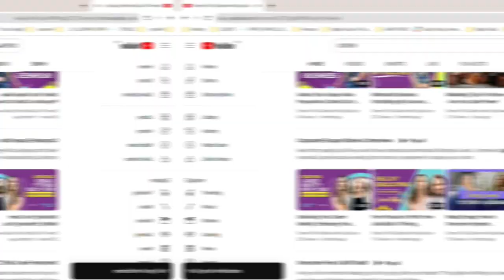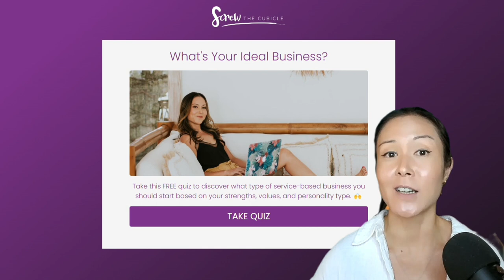What I'd do Differently If I Started My Business Today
Ever wonder what it takes to kickstart your entrepreneurial journey? I've been asked countless times about, 'How did you get started?' 'What did you wish you knew when you were just starting out?'

In this video, I’ll share the things I wish someone had shared when I first took my leap from corporate employee to entrepreneurship, mistakes I made and key lessons in the last decade that helped me build a business that aligns with the life I want.